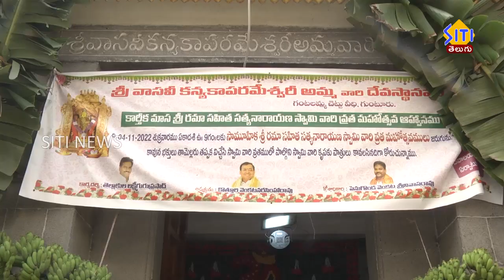శ్రీ కన్యకాపరమేశ్వరి అమ్మవారి ఆలయంలో ఘనంగా కార్తీక మాస వేడుకలు